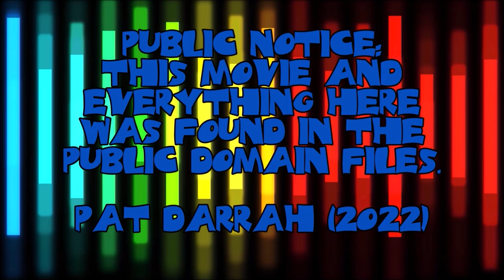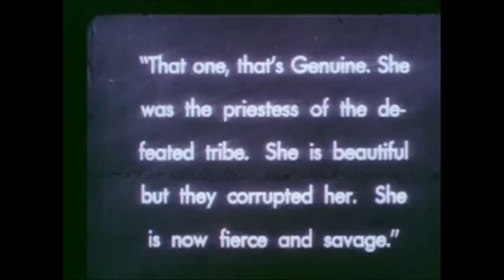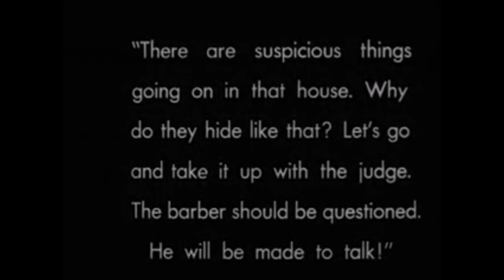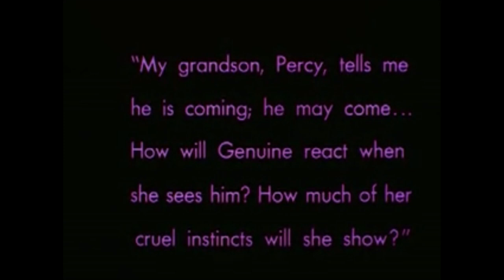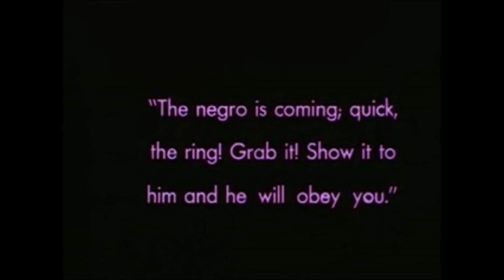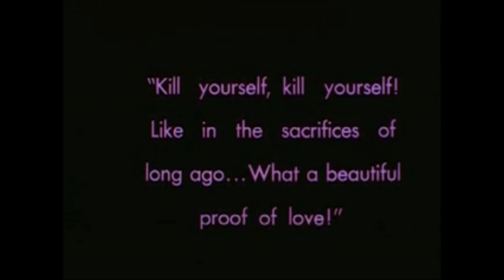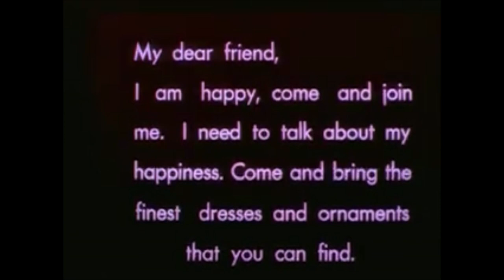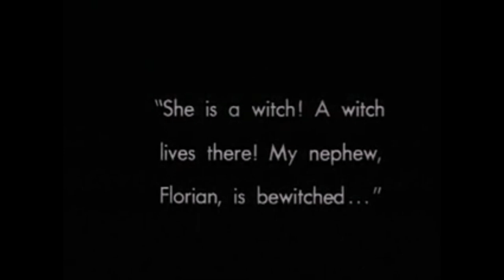Genuine: The Tragedy of a Vampire (uploaded 01-16-2023)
Tonight's movie is: Genuine: The Tragedy of a Vampire

Starring: Fern Andra, and Hans Heinrich Von Twardowski

Released:1920

All movies are from the public domain movie files, I have no ownership of any of them.